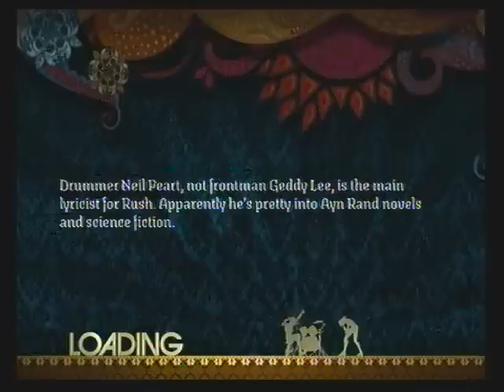Limelight (Vault Edition) Rock Band 2 5*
Limelight by Rush on Rock Band 2.

I LOVE THIS SONG! And I did my personal best here too.

Drums- Inhale3xhale
Vocals- ChildOfBodom108